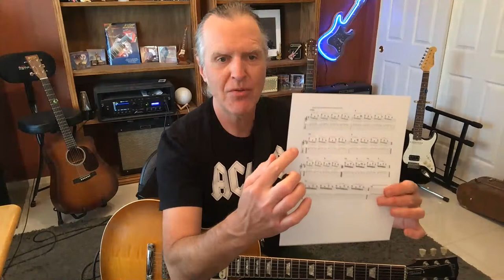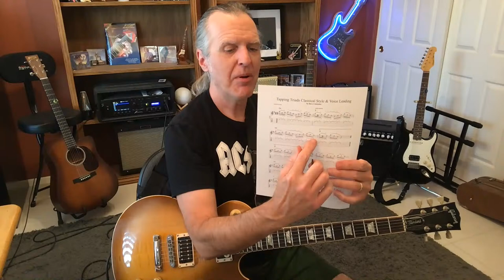Two-Handed Tapping BONUS Lesson - Arpeggios | Guitar Tricks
Learn some advanced two handed tapping techniques to take your guitar playing to the next level!

+ Hundreds of song tutorials
+ Step-by-step instruction